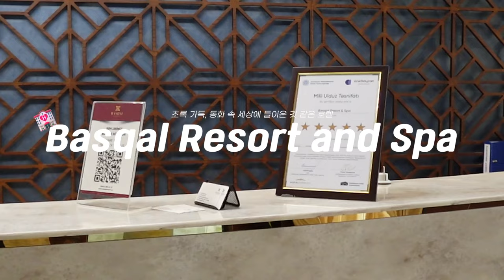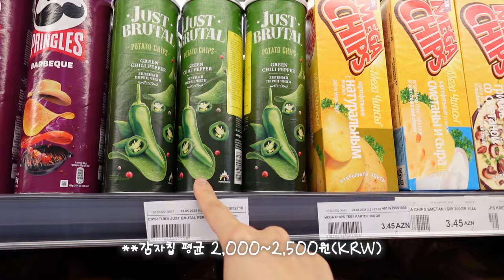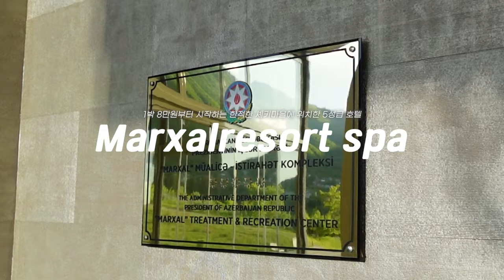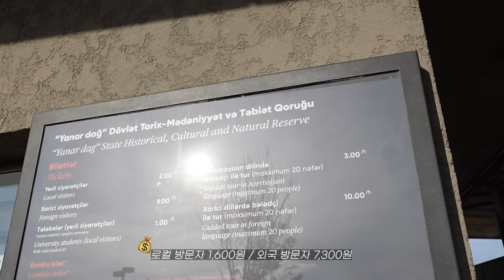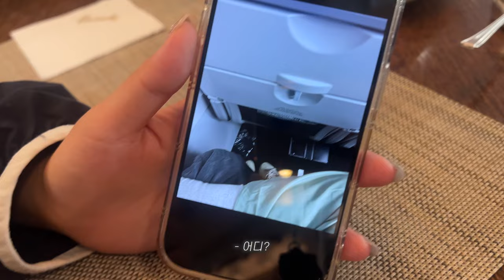(실제 상황) 아제르바이잔 여행 후 비행기에서 소매치기 잡은 썰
아제르바이잔 여행까지는 즐거웠다...
다들 조심하세요... 😡